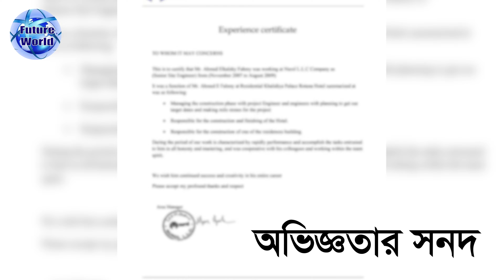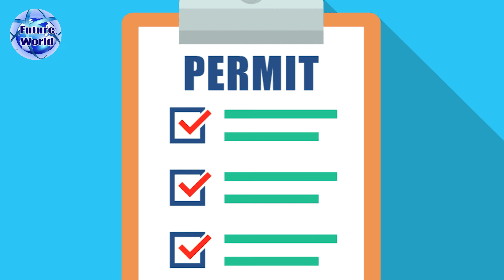🇧🇦 Bosnia-Herzegovina 💯% Visa. দ্রত সময়ে ইন্টারভিউ ছাড়া সহজেই ওয়ার্ক পারমিট ভিসা।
🇧🇦 Bosnia-Herzegovina 💯% Visa. দ্রত সময়ে ইন্টারভিউ ছাড়া সহজেই ওয়ার্ক পারমিট ভিসা। ইউরোপের যাওয়ার সহজ পথ।

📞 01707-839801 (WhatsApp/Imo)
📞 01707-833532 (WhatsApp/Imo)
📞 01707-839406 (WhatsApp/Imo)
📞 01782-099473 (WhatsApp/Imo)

🇧🇦 বসনিয়া ও হার্জেগোভিনা ইউরোপ মহাদেশের দক্ষিণ-পূর্ব অংশে বলকান উপদ্বীপে অবস্থিত একটি রাষ্ট্র। অতীতে এটি যুগোস্লাভিয়া প্রজাতন্ত্রের একটি অংশ ছিল। ১৯৯২ সালের মার্চ মাসে এটি স্বাধীনতা লাভ করে।
🇧🇦 বসনিয়া ও হার্জেগোভিনা একটি উন্নয়নশীল দেশ এবং মানব উন্নয়নে ৭৩তম স্থানে রয়েছে। এর অর্থনীতি শিল্প এবং কৃষি দ্বারা প্রভাবিত, পর্যটন এবং পরিষেবা খাত দ্বারা অনুসরণ করা হয়। সাম্প্রতিক বছর গুলিতে পর্যটন উল্লেখযোগ্যভাবে বৃদ্ধি পেয়েছে। দেশে একটি সামাজিক-নিরাপত্তা এবং সর্বজনীন-স্বাস্থ্যসেবা ব্যবস্থা রয়েছে এবং প্রাথমিক- এবং মাধ্যমিক-স্তরের শিক্ষা টিউশন-মুক্ত।
🇧🇦 ১৯৯২-এ স্বাধীনতার প্রাথমিক ঘোষণার সময়, দেশটির সরকারী নাম ছিল বসনিয়া ও হার্জেগোভিনা প্রজাতন্ত্র, কিন্তু ১৯৯৫ ডেটন চুক্তির অনুসরণে, এটি চুক্তি এবং নতুন চুক্তি  অফিসিয়াল নাম পরিবর্তন করে বসনিয়া ও হার্জেগোভিনা করা হয়।

🇧🇦 রাজধানী: সারাযেভো
🇧🇦 মুদ্রা: বসনিয়া এবং হার্জেগোভিনা কনভার্টিবল মার্ক
🇧🇦 মহাদেশ: Europe
🇧🇦 জনসংখ্যা: ৩.২৭১ মিলিয়ন (২০২১) বিশ্ব ব্যাংক
🇧🇦 সরকারি ভাষা: বসনীয়, সার্বীয়, ক্রোয়েশীয়

🛠 বসনিয়া ও হার্জেগোভিনা কন্সট্রাকশন সেক্টরে বিভিন্ন ধরনের অভিজ্ঞ - অনভিজ্ঞ মেশন, টাইলস মেসন, ব্রিক লিয়ার, রড বাইন্ডার, স্টিল ফিক্সার, কার্পেন্টার, ইলেকট্রিশিয়ান, প্লাম্বার, পাইপ ফিডার, ওয়েল্ডার, সুপারভাইজার, ডিপ্লোমা ইনজিনিয়ার সহ বিভিন্ন পদে চাকুরী সহ ভিসা হচ্ছে।

🇧🇦 বসনিয়া ও হার্জেগোভিনা ভিসার ডকুমেন্টস :
📚 পাসপোর্ট
📚 ছবি
📚 জাতীয় পরিচয়পত্র

# এছাড়াও ডকুমেন্টস সংযোগ করতে পারেন :
📒 বয়ষ : ১৮-৪৫ বছর।

🇧🇦 বসনিয়া ও হার্জেগোভিনা ভিসা :
🧭 ৩০ দিনে সাবমিশন ও ভিসা

🇧🇦 বসনিয়া ও হার্জেগোভিনা Visa : খরচ বিবরন  :
🌎 প‍্যাকেজ :
এডভান্স : ১ লক্ষ টাকা।

🏠 কর্পোরেট অফিস :
🌍 Future World
115, Sohid Taj Uddin Ahamed Shorony, Moghbazar, Dhaka-1217, Bangladesh.

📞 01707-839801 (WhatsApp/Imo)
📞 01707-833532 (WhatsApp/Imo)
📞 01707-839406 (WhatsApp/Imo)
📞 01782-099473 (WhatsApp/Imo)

ধন‍্যবাদান্তে.
সিইও
মোহাম্মদ ইমাম মেহেদী
@Future World